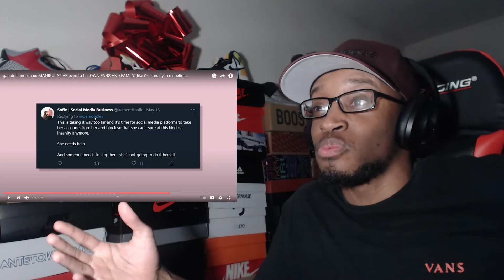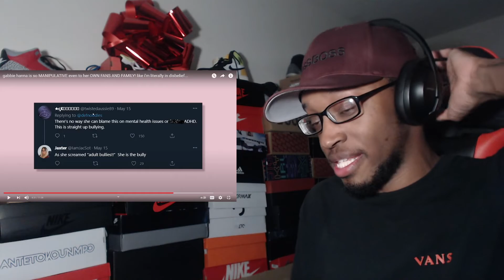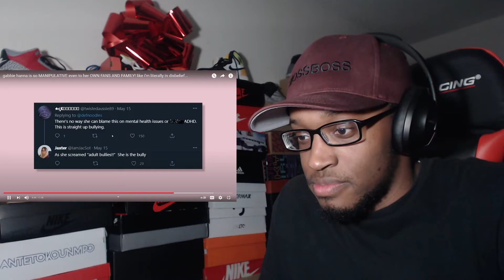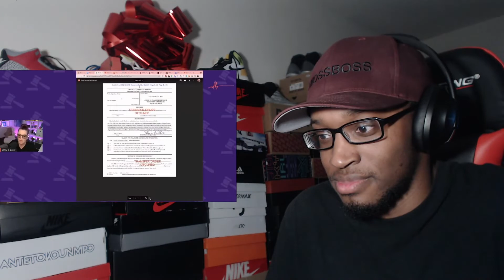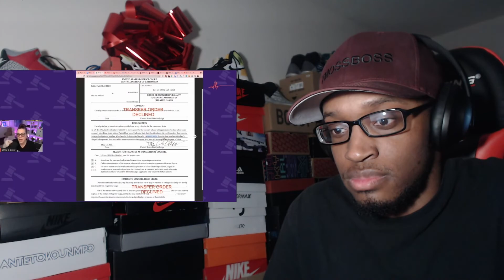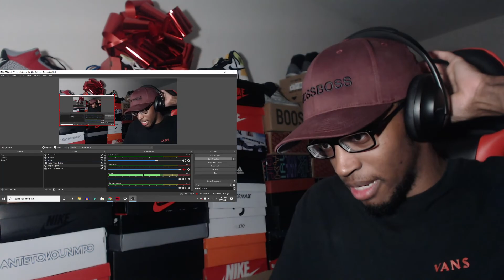gabbie hanna is so MANIPULATIVE even to her OWN FANS AND FAMILY! REACTION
Gabbie Hanna looking at James Charles like... "I can get cancelled better than you can."

Link to channel: @hottea1